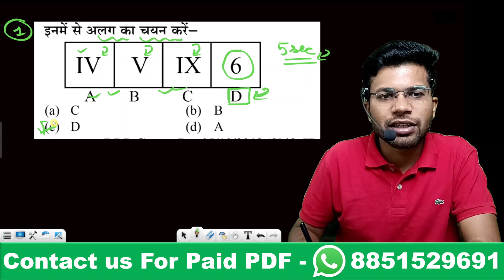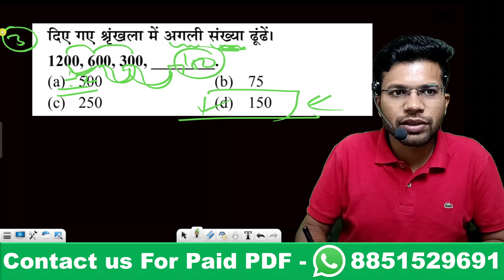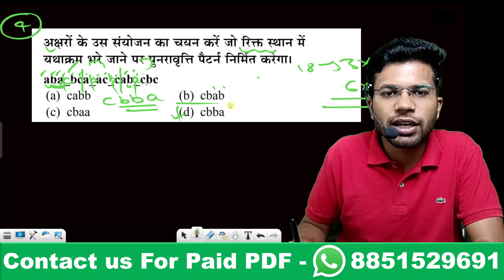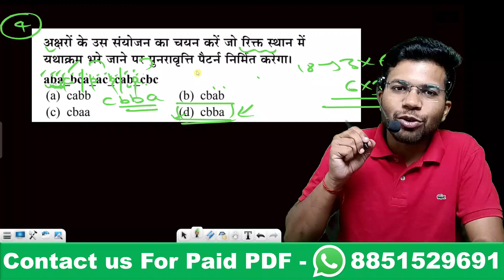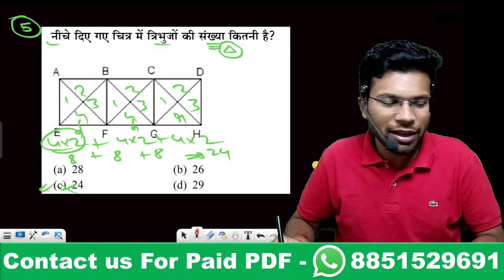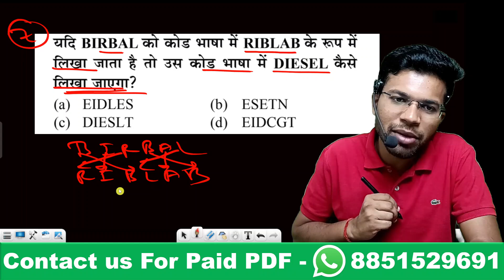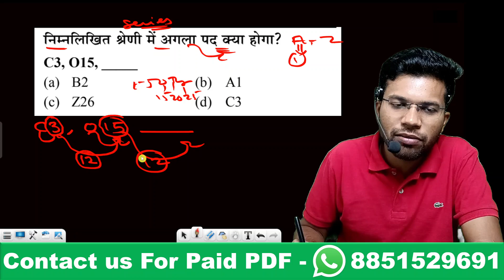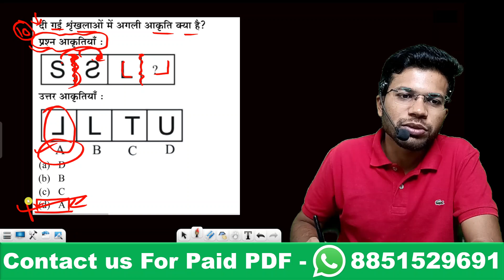Reasoning Top 10 Questions For - RRB,SSC-GD, RPF, UP POLICE,ALP, SSC CGL, CHSL, MTS & all exams-2024